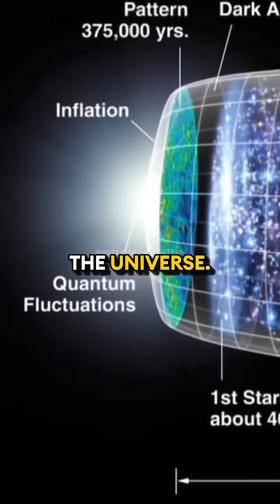The Speed Of Light ⚡️w/ Brian Cox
Join renowned physicist Brian Cox as he unpacks one of the most fundamental limits of the universe: the speed of light. In this mind-expanding talk, Brian explains why nothing can travel faster than light and how this cosmic speed limit shapes our understanding of time, space, and causality. From the way light defines how we see the universe to its role in relativity, Brian breaks down the physics with his signature clarity and enthusiasm, making one of the deepest concepts in science both accessible and awe-inspiring.